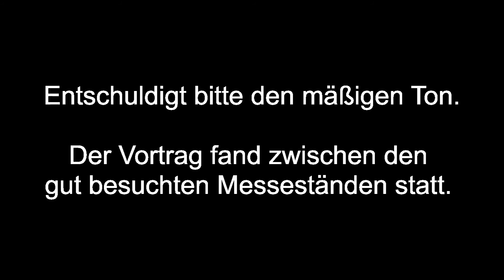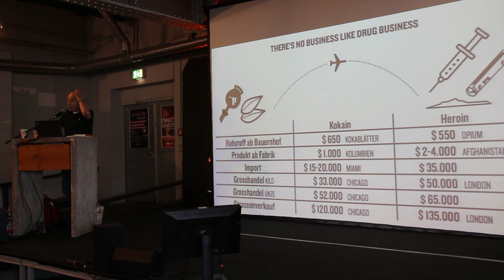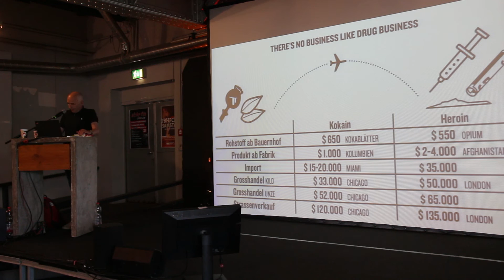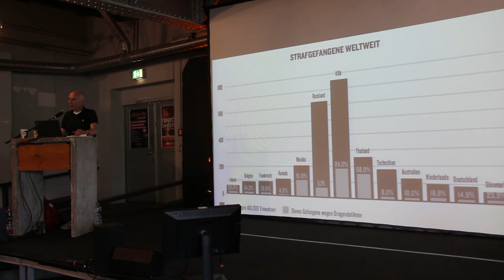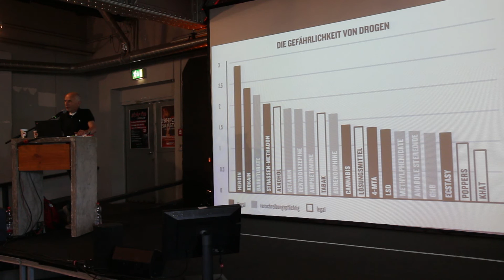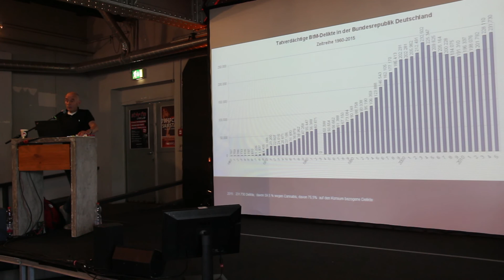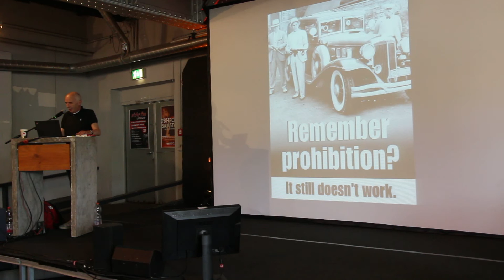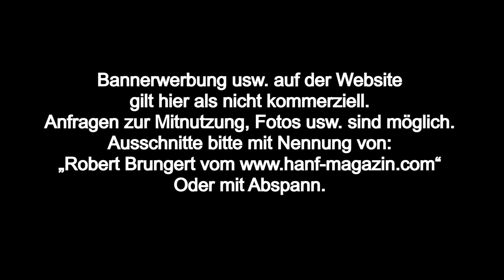"Die Drogenlüge" – Mathias Bröckers - Mary Jane Berlin 2016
Mathias Bröckers lernte als damaliger taz Redakteur einst Jack Herer kennen, dessen Werk „The Emperor Wears no Clothes“ er gelesen hatte und als „Die Wiederentdeckung der Nutzpflanze Hanf“ ins Deutsche übersetzte. Jack Herer war einst Cannabisgegner aber durch seine zwei kiffenden Frauen wurde er zum militanten Gegner vom War on Drugs und dessen verschärften Cannabisverbote. Mathias Bröckers hat einige Bücher verlegt, auch zum 9/11. Seine Themen sind grundverschieden aber ineinander doch irgendwo verwoben. „Die Drogenlüge – Warum Drogenverbote den Terrorismus fördern und Ihrer Gesundheit schaden“ ist als Werk aus dem Jahr 2010 Grundlage vom Vortrag am 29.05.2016 auf der Mary Jane, der die wirkliche Bedeutung von Drogen innerhalb unserer einstigen und heutigen Gesellschaft darstellt. „Ohne Opium kein Empire“ ist eine Aussage aus dem britischen Empire heraus vor der maßgeblichen Umsetzung der willkürlich geschaffenen Drogenverbote, die auch den Cannabis umfassen. Von dieser Bedeutung haben Drogen auch heute noch gar nichts verloren, nur dass ihr Handel heute der Mafia und dem CIA unterliegen, die damit ihre Interessen überall auf der Welt militärisch anmutend durchsetzen wollen.  Drogen haben eine ähnliche Bedeutung für diese Welt wie in dieser heutigen Welt das Erdöl. Hier geht es wie auch im Empire um Macht und Kontrollausübung, nicht um unsere Gesundheit oder den Jugendschutz.

Entschuldigt bitte den Hintergrundsound, der Vortrag fand zwischen den Messeständen mit vollem Betrieb statt.

27ter Mai 2016 - Mary Jane - Berlin Postbahnhof
Cannabis Fachmesse mit Vorträgen.

Weitere Vorträge im Hanf Magazin YouTube Channel.

Urheberrechte bei Robert Brungert

Teilen, Liken und
nicht kommerzielles
Vervielfältigen im Sinne
der Veranstaltung
erwünscht.

Bannerwerbung usw. auf der Website
gilt hier als nicht kommerziell.
Anfragen zur Mitnutzung, Fotos usw. sind möglich.
Ausschnitte bitte mit Nennung von:
Oder mit Abspann.